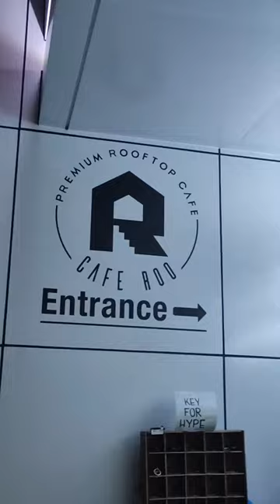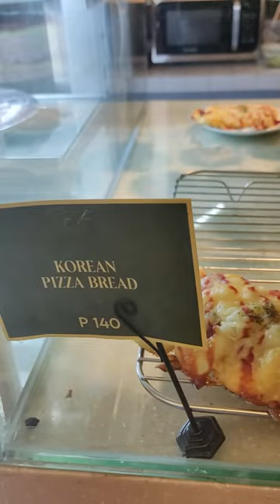napadaan sa Cafe Roo Tomas Morato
Cafe Roo QC